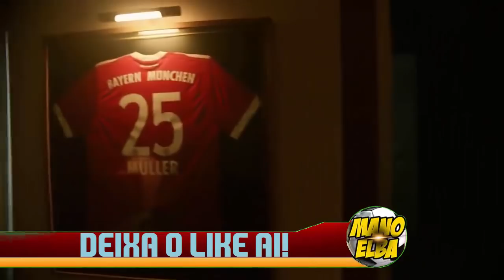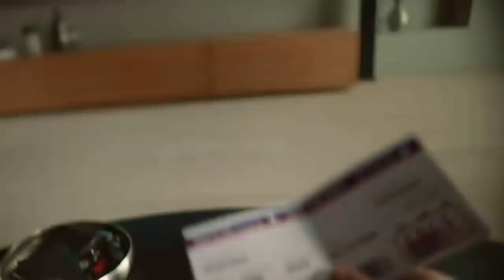FIFA 18 WORLD CUP - GAMEPLAY TRAILER, NOVOS MODOS, NOVOS ICONS